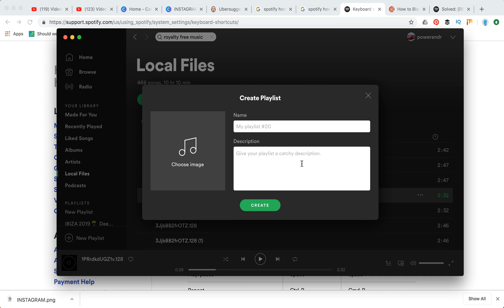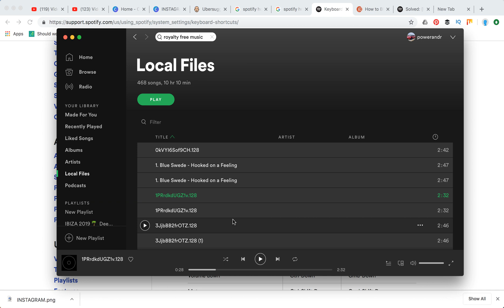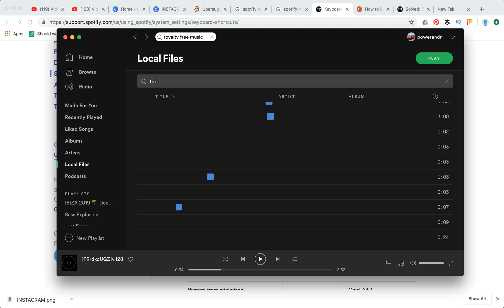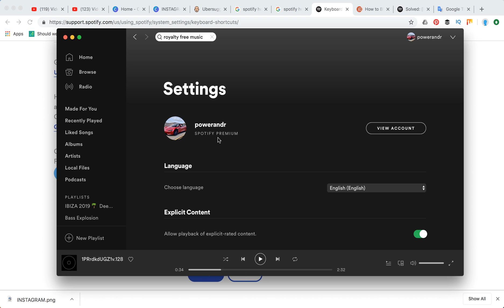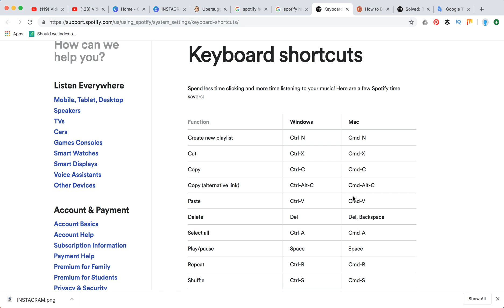USEFUL SPOTIFY KEYBOARD SHORTCUTS